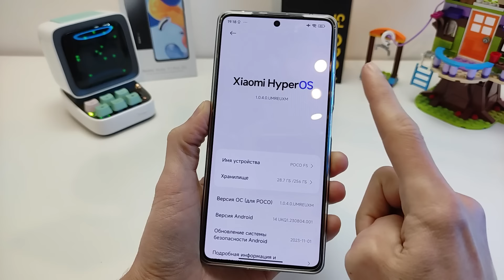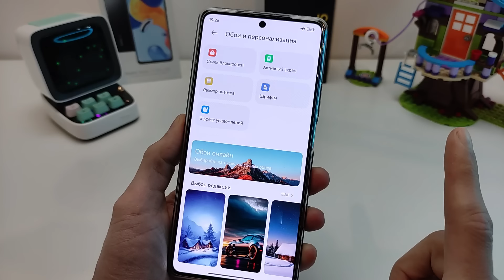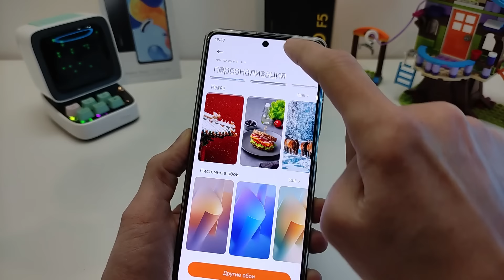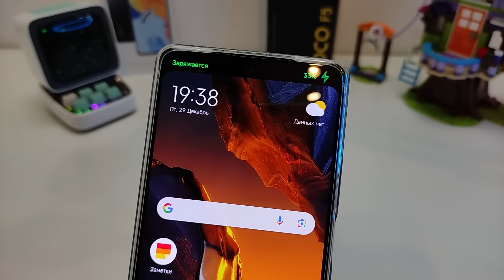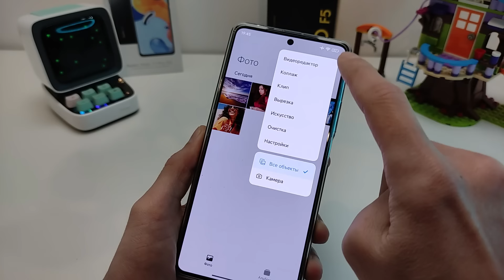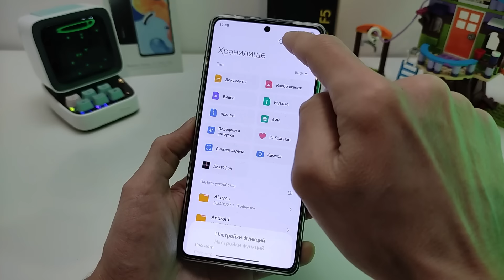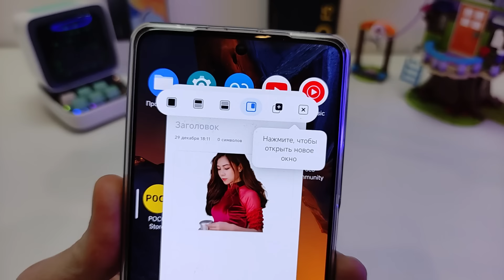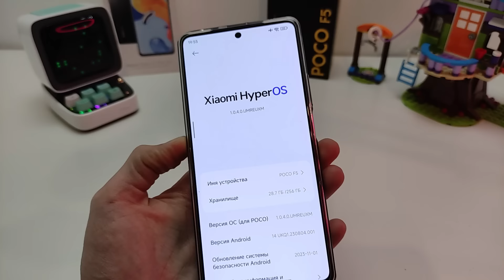ПРИШЛО ОБНОВЛЕНИЕ 🔥 HyperOS 1.0.4 ГЛОБАЛКА с Андроид 14 на XIAOMI - НОВЫЕ ФИШКИ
Обзор глобального обновления HyperOS 1.0.4 Xiaomi на примере Poco F5
🔻Тайм-коды видео:
00:00 Вступление
00:28 Версия HyperOS 1.0.4 и Андроид 14
00:42 Список обновлений
00:50 Новая шторка HyperOS
02:11 Новый шрифт MiSans Глобальная HyperOS
03:00 Новый раздел Обои и персонализация в HyperOS
03:34 Новый Poco лаунчер HyperOS
03:50 Новый стиль блокировки HyperOS
04:40 Новый AOD в HyperOS
04:48 Новая зарядка анимации и уведомлений
05:20 Новые фишки галереи AI в HyperOS
07:20 Новая кнопка выключения и перезагрузки в HyperOS
08:00 Новые фишки камеры в HyperOS
08:50 Новый проводник в HyperOS
09:20 Новые фишки музыки в HyperOS
09:53 Многозадачность и плавающие окна в HyperOS
10:37 Новые фишки скриншота в HyperOS
11:00 Новая погода в HyperOS
11:08 Новая безопасность и функции батареи в HyperOS